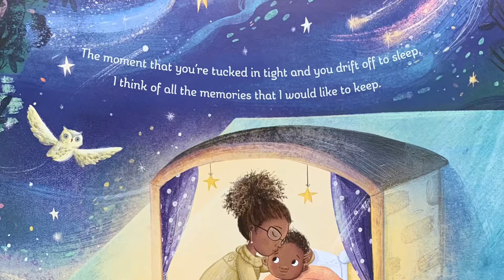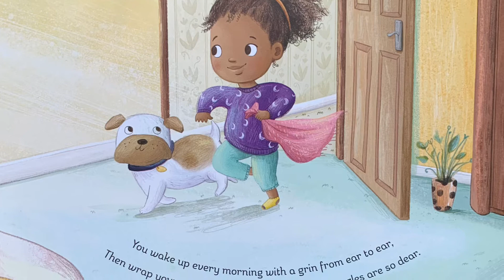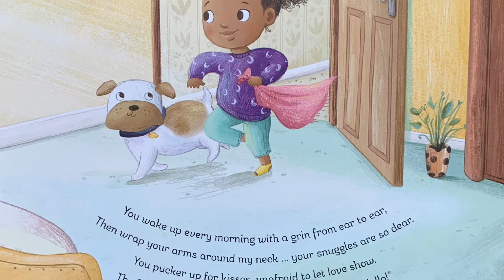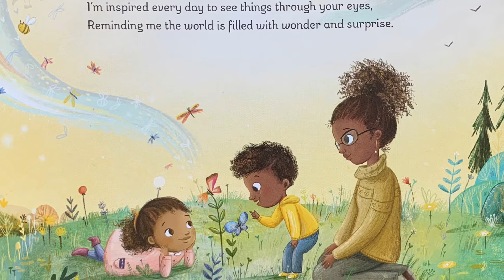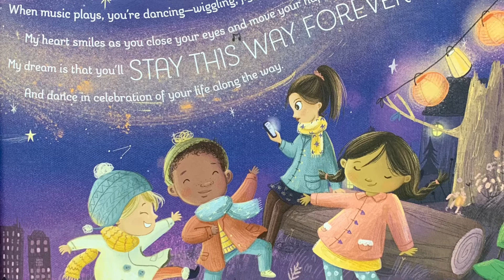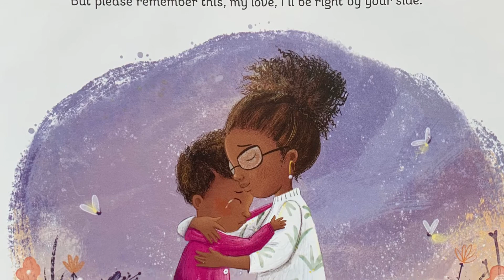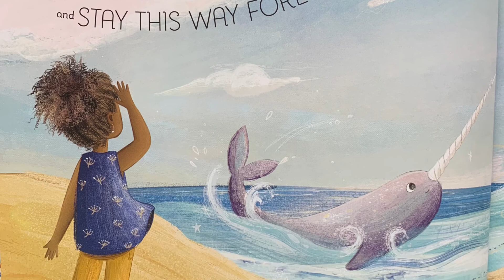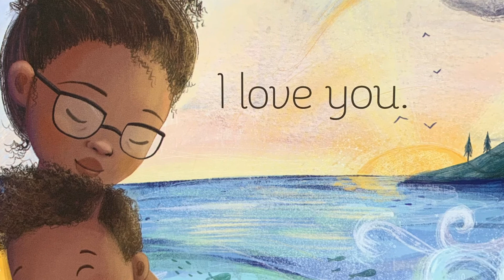Stay This Way Forever by Linsey Davis